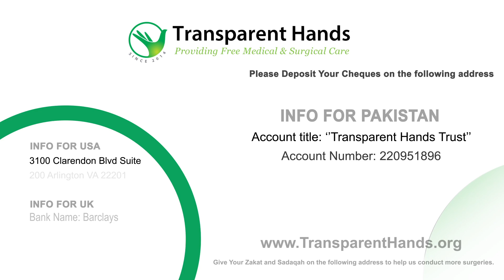Ali Raza’s Artificial Leg was Fixed.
Ali Raza, a 17-year-old resident of Kasur, had his life turned upside down when a road accident severely crushed his left leg. Despite the best efforts of local doctors, his leg could not be saved, and he had to undergo an amputation above the knee. Ali was determined not to let this tragedy define him and set out on a path of recovery and transformation. However, the road to recovery seemed challenging, as Ali couldn't afford a prosthetic leg that would enable him to walk again. In his darkest moments, he reached out to Hope Rehabilitation Centre in Lahore and Transparent Hands,

His artificial leg was fixed on 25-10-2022 under the supervision of Dr.Khalid. This breakthrough marked a turning point in his journey. The prosthetic limb not only allowed him to walk again but also opened doors to a brighter future.

With his new artificial leg, he could pursue his dream of completing his studies. The assistance he received enabled him to return to college and actively participate in academic activities. Ali, who was no longer limited by his physical condition, set a good example for his friends, demonstrating that resilience and perseverance can overcome any challenge.

Beyond his studies, Ali recognized the importance of acquiring additional skills to become financially stable. He is also determined to explore opportunities and learn vocational skills that would empower him to secure a livelihood. With his artificial leg, he is determined to shape his future independently.

Ali's journey of recovery and transformation instilled in him a deep sense of gratitude. He felt an enormous debt of gratitude toward anyone who had a hand in helping him acquire an artificial leg. Their acts of kindness and generosity not only helped him regain mobility but also provided the foundation for a brighter future.